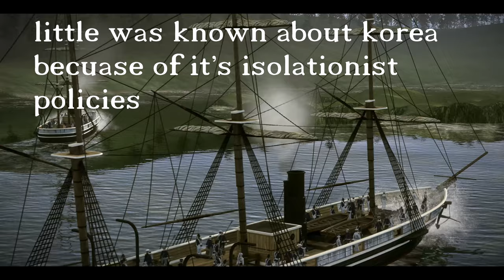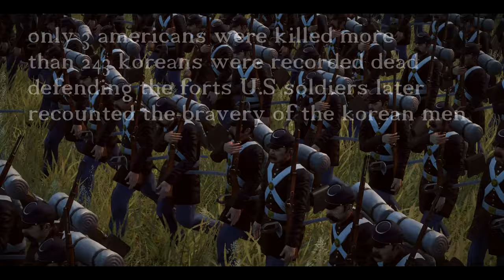U.S expedition to Korea Shogun 2 total war machinima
Conflict between American troops and Korean soldiers